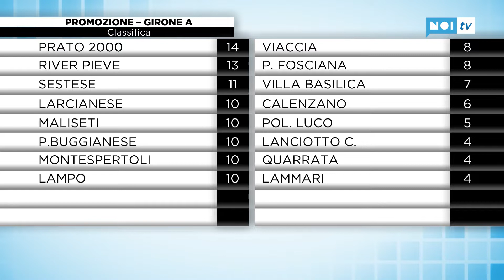Tg Noi Sport | 14/10/2019